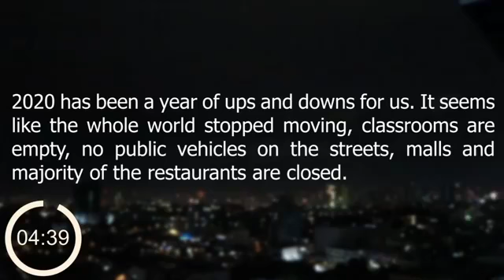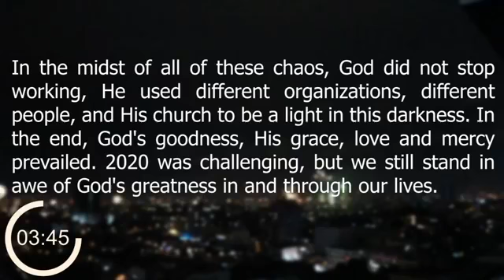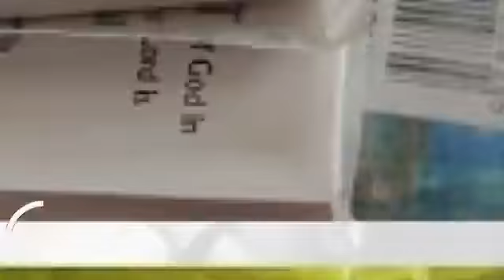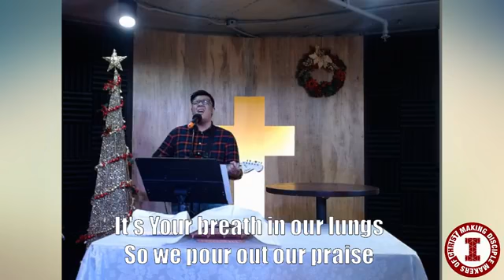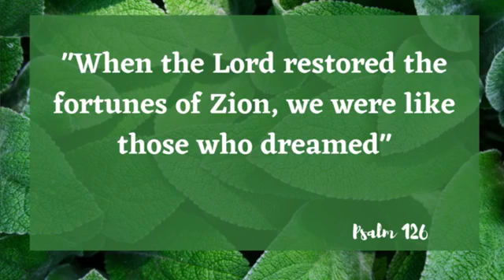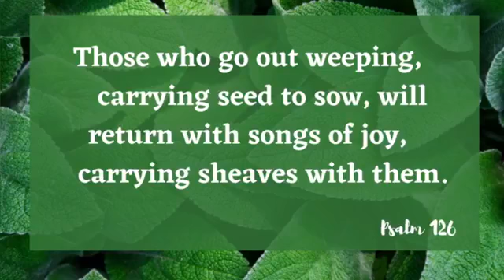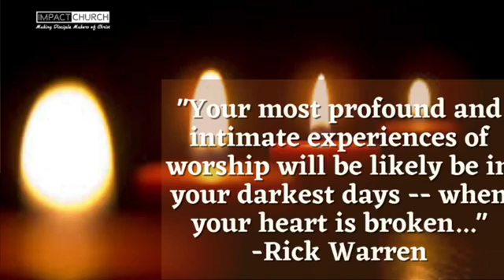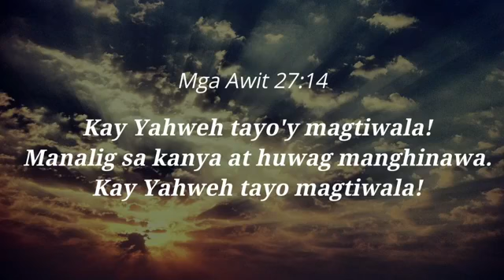"Every Season" | January 3 2021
Pastor Raymond "KR" Domingo | January 3 2021